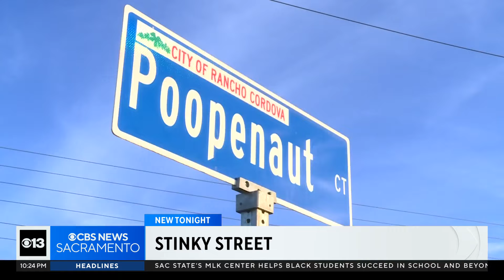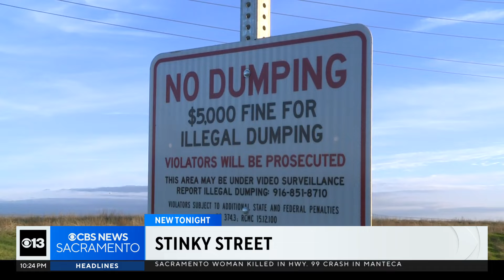Rancho Cordova City Council to consider changing name of "stinky" street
A street name in Sacramento County is drawing scrutiny. Some are even too embarrassed to say it out loud.